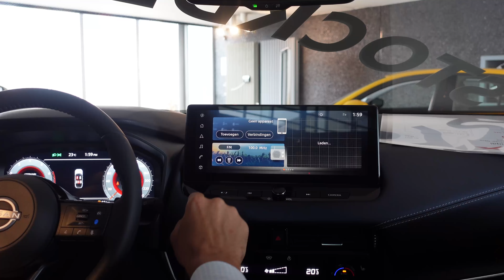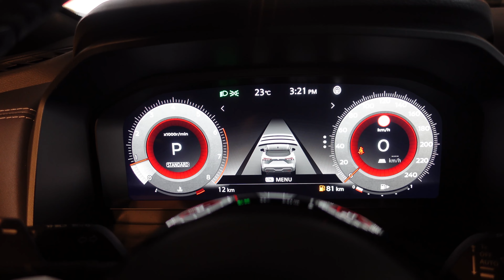Nissan Qashqai - De perfecte auto voor jou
Ontdek in deze video waarom de Nissan Qashqai de perfecte cross-over SUV is voor jou!